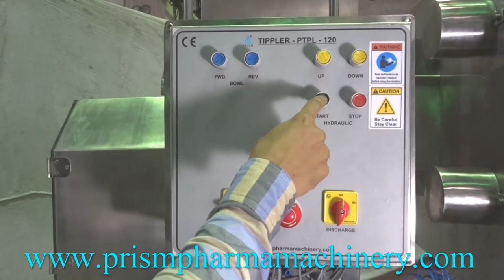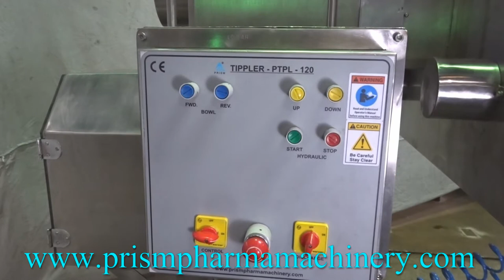Prism Tippler with Inline Mill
(Easy dusts free unloading of FBD Bowl with inline size reduction Technic)

 Application & Process :
• The Tippler-Lifting and tipping device is a hydraulic device which is having an arm used for lifting and turning FBD bowl by 180. Thus it is used to unload fluid bed dryer bowl material in to Cone mill OR Multi mill OR Oscillating granulator in a dust free way for down sizing or dry milling. The operation is completely dust free and eliminates manual handling or scooping.

• The FBD Bowl is placed beneath the Tipper. The inverted cone of the Tipper is lowered so that the brim flange of the bowl touches the inverted cone. Both are clamped together with quick fixing clamps. The whole assembly is raised.

 Salient Features :
• Design is cGMP - Current Good Manufacturing Practices compliance.
• All contact parts AISI 316 & non contact parts AISI 304.
• Capacity available 30 Kg to 600 Kg.
• Unloaded material with inline process with cone mill, granulator with IBC Bin for dust free process.
• Fully automatic system, with hydraulic lifting and tipping arrangement for quick and easy handling
• Eliminates tedious and unhygienic manual handling of products.
• Tilting arrangement with a single point pivot ensures GMP with ease of operations.
• 180 degree swiveling of vertical mast with vertical lift and tippling ensures motion in all three dimensions as required.
• Discharge cone is fitted with a 250mm diameter butterfly valve at bottom with silicon rubber seat. Can be provided with pneumatic actuator for opening or closing butterfly valve without reaching for it by pneumatic controls.
• Hydraulic power pack can be mounted over the service floor so the column of the tipper acts as pendent and through the hollow pivot shaft, hydraulic lines along with electric cables can travel above the working area slab.
• Suitable view glass window provided on the conical tapering portion of the tipper, which acts like a view window.
• Stainless steel lift yoke with integral rotation drives for rotation of discharge cone and container.